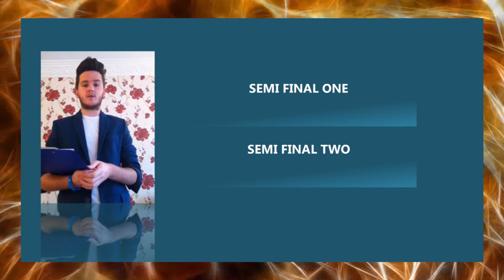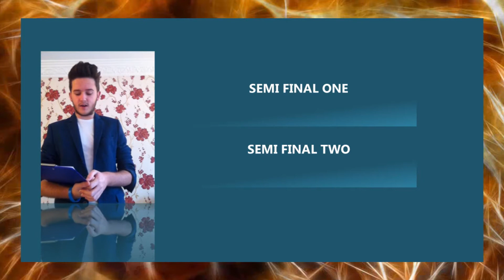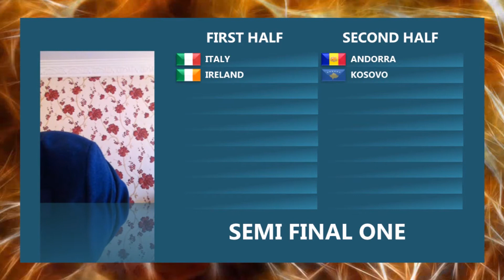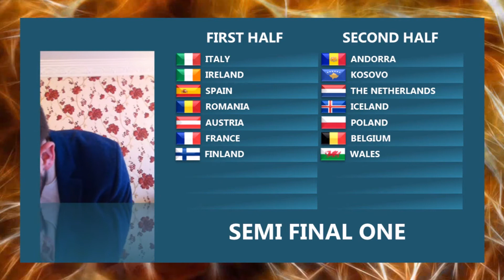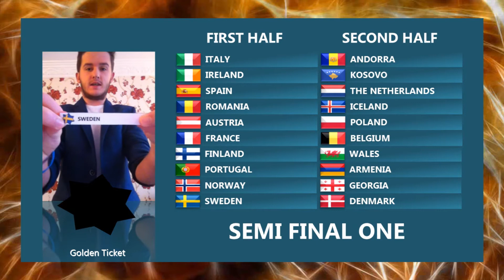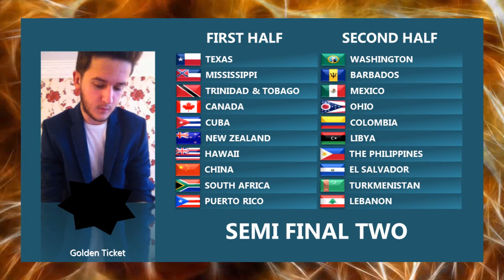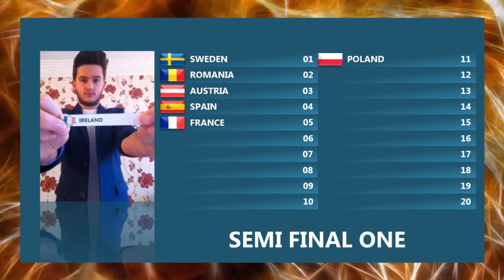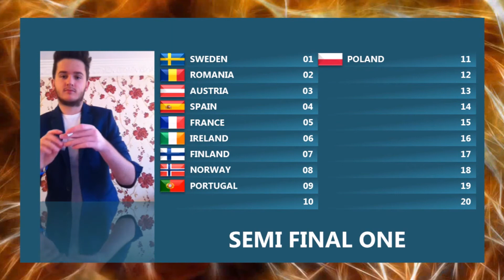Semi Final Opening Ceremony - #12 | Los Angeles